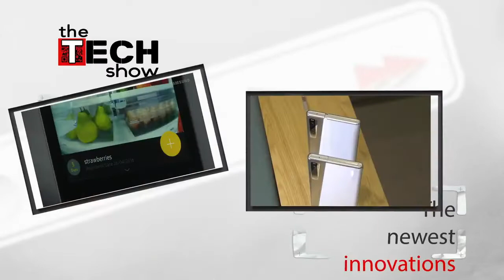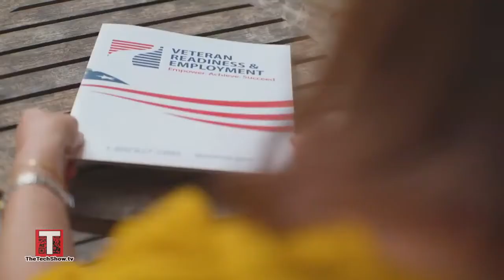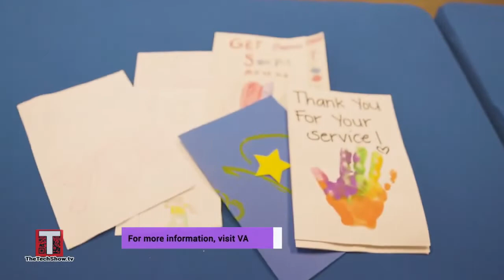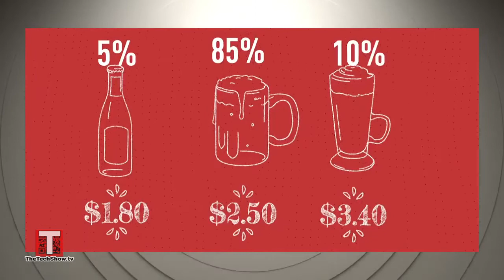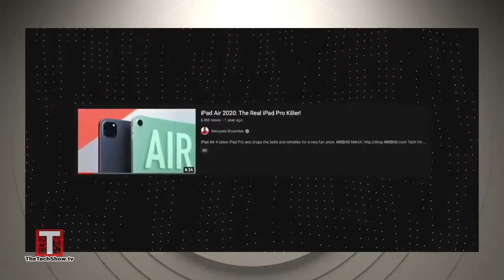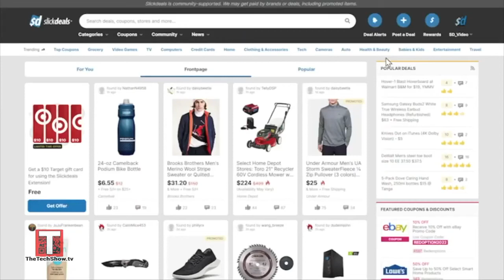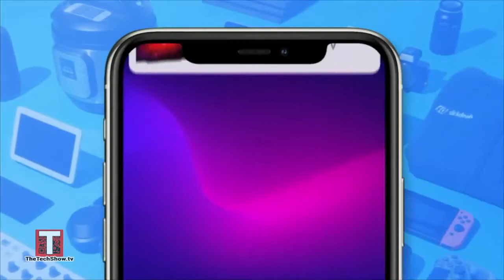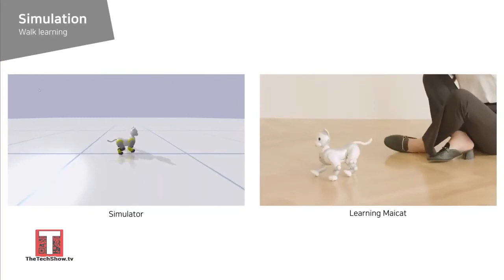Episode 21 | The TECH Show - Season 5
This week we're elevating our spring beauty routine, we're looking at some out of this world summer camps and so much more!